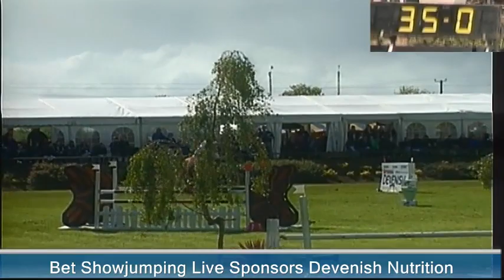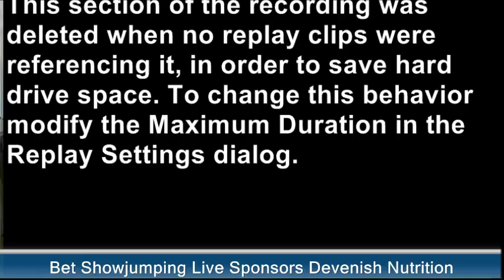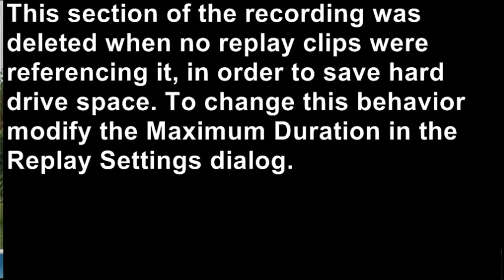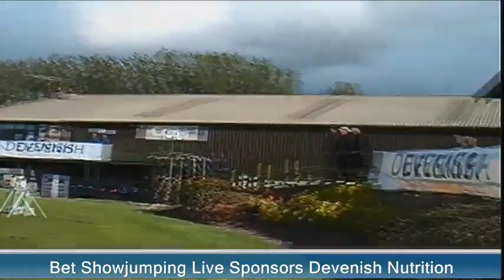Bet Showjumping Live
Bet showjumping Live 2015